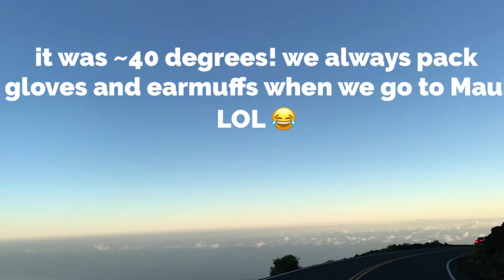RAW EATING || JUMPS & HAWAII LOVE!!!!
I LOVE LOVE LOVE HAWAII and this trip was a reminder of how much i adore it! i ate clean as i could but then i always LIVED IN EVERY sense of the word! Experience LIFE EVERYONE